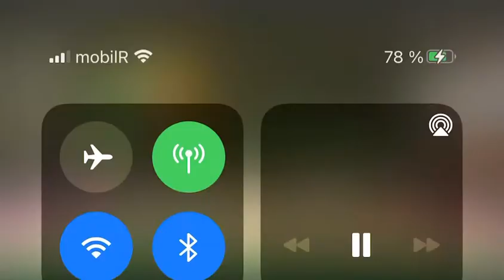Iratxe Garate Club Sakoneta Cuerda Cpto España Equipos 2020